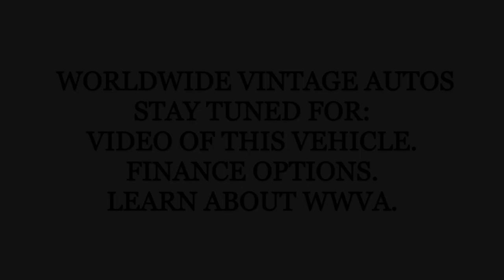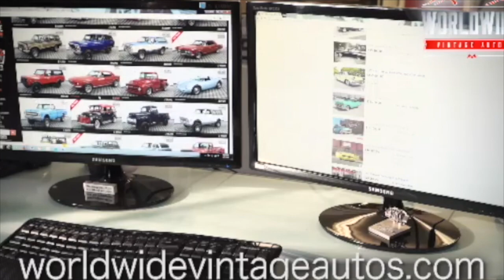1966 FORD BRONCO